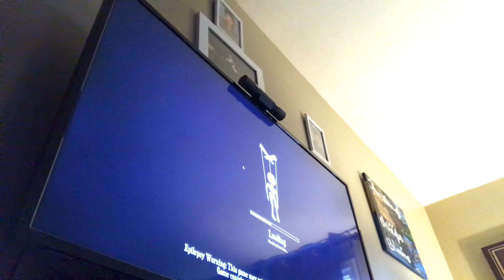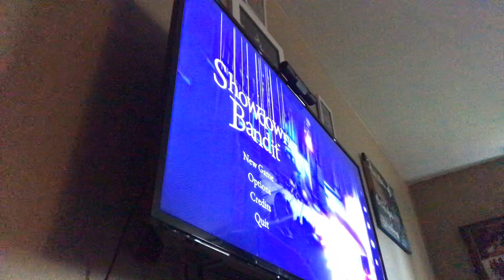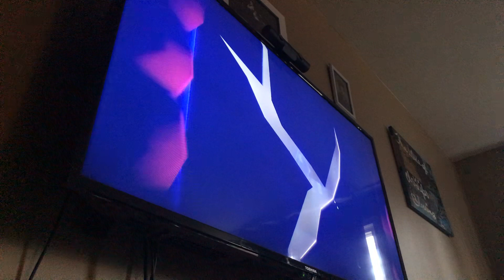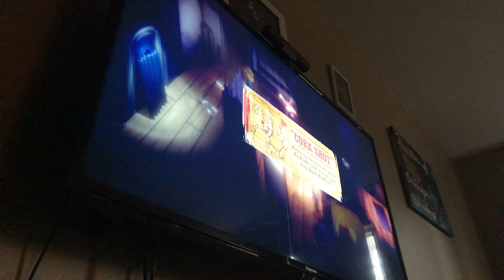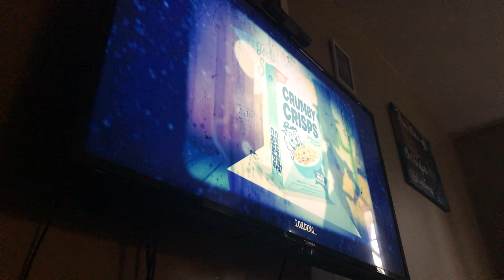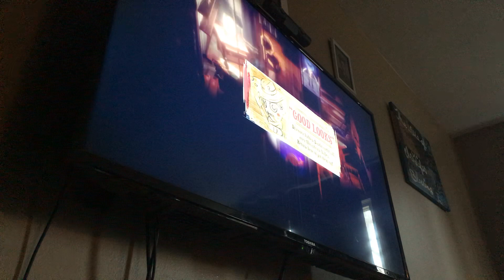Showdown bandit IM BACK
Follow us @rashidclark